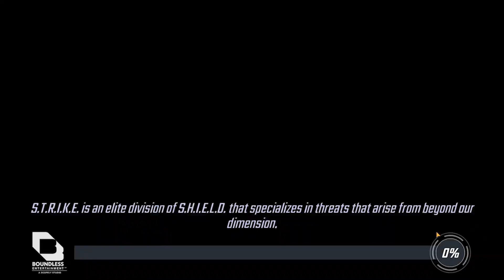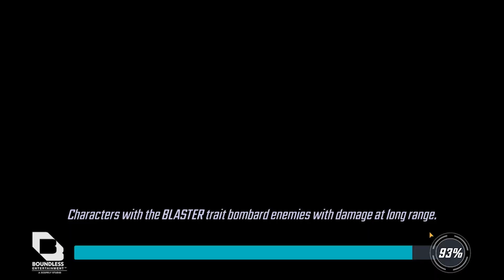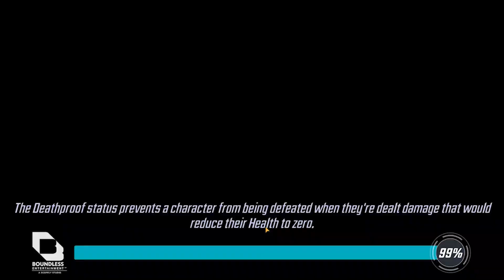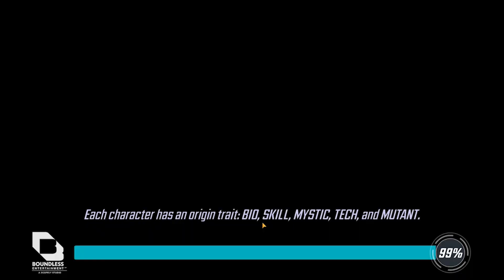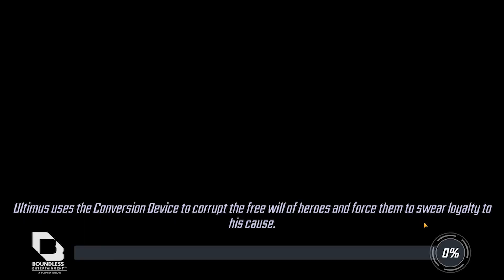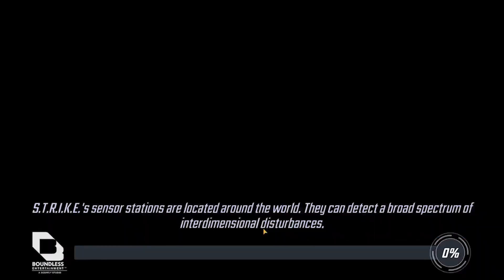Marvel Strike Force | Pocket Dimension IV | First Run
Gameplay from Marvel Strike Force.

This video is my first run on Pocket Dimension IV. It was a bit trickier than previous pocket dimensions, in that it had a limited range of characters you could use. Thankfully, I have a fully upgraded Heroes Asgardian squad from the Hulk Scourge. And Thor's passive definitely paid big dividends. Enjoy!

Marvel Strike Force Handle: MarvelMaster